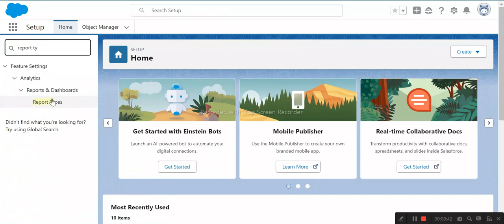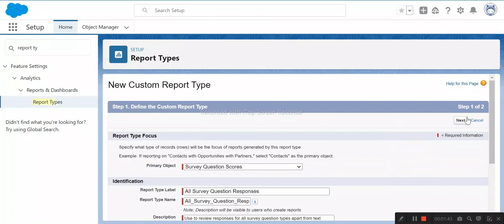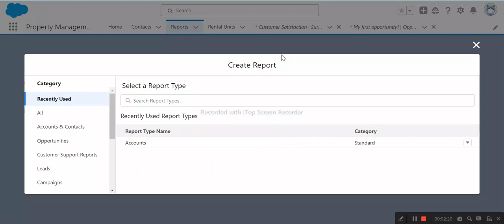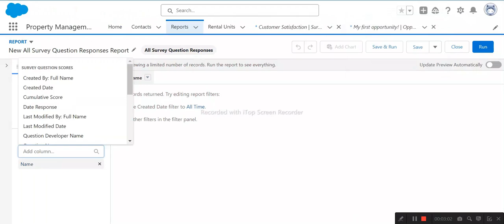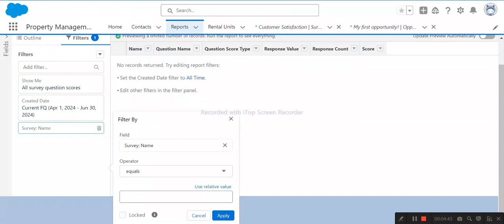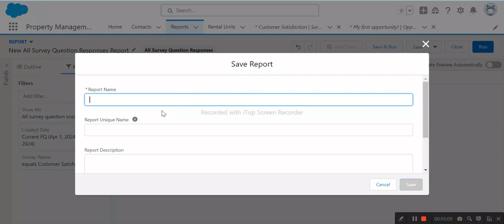Analyze Your Responses | Salesforce Surveys for Admins